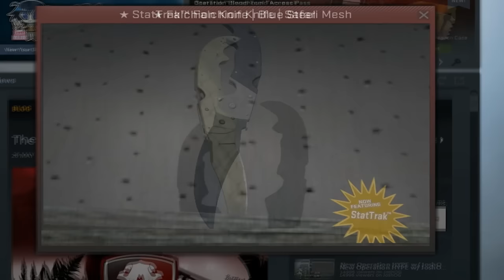Falchion knives "inspect in game" new Operation Bloodhound update 27.05.2015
Falchion knives "inspect in game"  new Operation Bloodhound update 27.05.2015Falchion knives "inspect in game"  new Operation Bloodhound update 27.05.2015
Falchion knives "inspect in game" Operation Bloodhound new update 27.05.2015